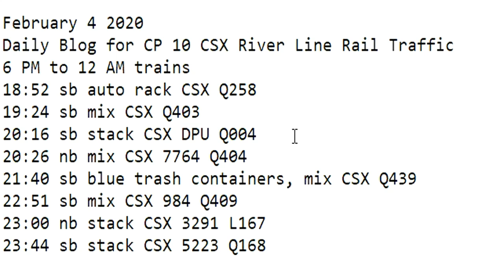February 4 2020 Trains 6 PM to 12 AM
6 PM to 12 AM trains
18:52 sb auto rack CSX Q258
19:24 sb mix CSX Q403
20:16 sb stack CSX DPU Q004
20:26 nb mix CSX 7764 Q404
21:40 sb blue trash containers, mix CSX Q439
22:51 sb mix CSX 984 Q409
23:00 nb stack CSX 3291 L167
23:44 sb stack CSX 5223 Q168